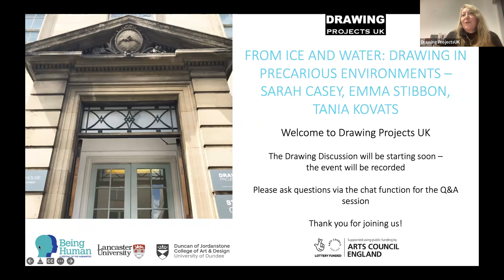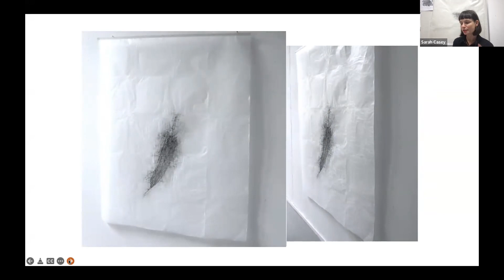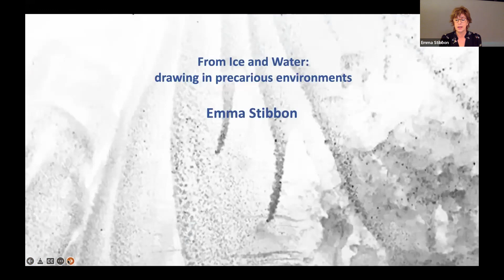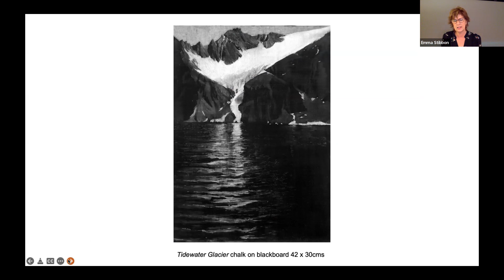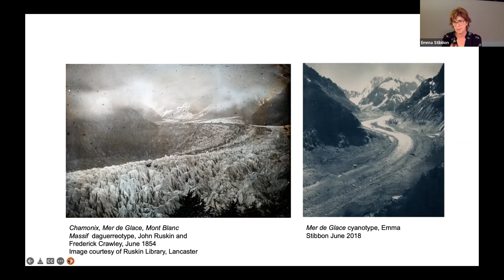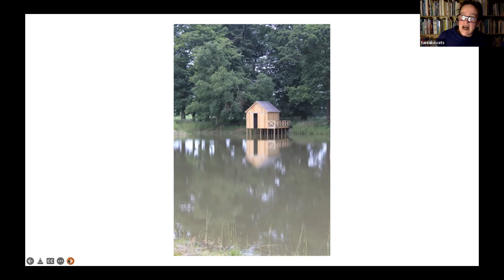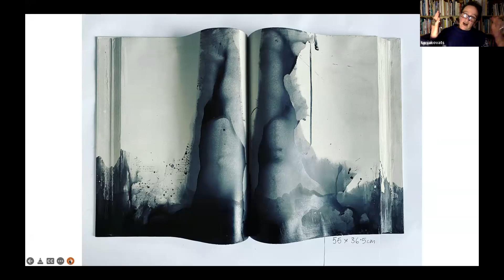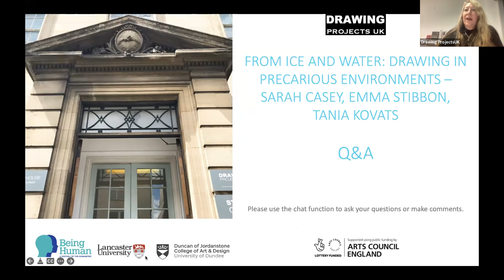From Ice & Water: Drawing in precarious environments with Sarah Casey, Emma Stibbon, Tania Kovats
Drawing Projects UK presented this live online Drawing Discussion on Thursday 17 November 2022. From Ice and Water: drawing in precarious environments, a discussion about drawing mediating between the human experience and environment, with guest speakers Tania Kovats, Emma Stibbon, Sarah Casey and convened by Anita Taylor. This Drawing Discussion was held in association with the current exhibition at Drawing Projects UK by Sarah Casey, Emergency!

Emergency! is an exhibition of new work by Sarah Casey developed in response to glacial archaeology. In 2018, at Valais Museums, Switzerland, Sarah began drawing artefacts that have emerged from alpine glaciers as the ice in which they have been preserved for 50, 500, or 5000, years is now melting at unprecedented rates. This glacial archaeology embodies a position of extreme precarity: these rare and valuable finds preserve important knowledge about the human past, yet insight comes at the cost of environmental change and threatened futures. This research was developed through a Henry Moore Institute Research Fellowship 2021 and undertaken in dialogue with Valais History Museum, Switzerland. The exhibition and associated events are presented as part of the Being Human Festival 2022 and supported by Lancaster University and Arts Council England.

Sarah Casey is a visual artist and researcher working at the cusp of drawing and sculpture. Her drawings exploring the limits of visibility and material existence arise from working alongside researchers from other fields, ranging from archaeology to astrophysics. Solo exhibitions of her work have been at Kensington Palace, The Bowes Museum and most recently at Ryerson University, Toronto. She also writes on drawing and is co-author of Drawing Investigations: graphic relationships with science, culture and environment (Bloomsbury 2020). She is Senior Lecturer in Drawing and Installation at Lancaster University, UK where she is Director for the School of Fine Art. Sarah was a Royal Drawing School Scottish Artist-in-Residence in 2020 and a Visiting Research Fellow at The Henry Moore Institute from 2020-21. Her current work explores the provocations of glacial archaeology. With Rebecca Birch and Jen Southern she is co-founder of the Rocky Climates network bringing together artists concerned with the mobilities and temporal, spatial, cultural instabilities of landscapes in uncertain times.

Emma Stibbon RA works primarily in drawing and print on paper depicting environments that are undergoing transformation including the polar regions, volcanoes, deserts, coastal and urban locations. Her approach to landscape is driven by a desire to understand how human activity and the forces of nature shape our surroundings.  She does this through location based research often working alongside geologists and scientists, and in the studio where information is transformed into large scale drawn and printed artworks. She has taken part in several international residencies including the Artist Placement in Antarctica, organised by the Scott Polar Research Institute (2013); the Arctic Circle.org expedition to Svalbard in the High Arctic (2013); Josef and Anni Albers Foundation in Connecticut (2016); Artist in Residence at Hawai‘i Volcanoes National Park (2016); Project Pressure Grand Canyon National Parks Artist in Residence (2017), Death Valley National Park Arts Foundation (2019), and the Queen Sonja/Artica Svalbard Print Award, Svalbard (2019).

Tania Kovats makes drawings, sculpture, installations and large-scale time-based projects that explore our experience and understanding of the natural world. While Kovats is perhaps best known for her sculptures and drawings, her work encompasses a range of creative strategies, from map-making to writing, and she is also active as a curator, teacher and author. Kovat’s enduring themes are the experience and understanding of landscape, geological processes, patterns of growth and the intersection of landscape, nature and culture and how art can speak to our critical climate crisis. Recently she has focused on water as her central subject; the seas and oceans, river systems, maritime culture, flooding and tides, necessarily touching on socio-political and environmental concerns. Drawing is a central part of her practice and Kovats is a prominent advocate for its importance as a creative and reflective medium. She has written two acclaimed books on the subject, The Drawing Book (2006) and Drawing Water (2014) and is Professor of Making & Drawing at Duncan of Jordanstone College of Art  Design at the University of Dundee.

Anita Taylor is an artist, curator, educator, and founding director of the Trinity Buoy Wharf Drawing Prize and Drawing Projects UK; she is a Professor of Fine Art and Dean of Duncan of Jordanstone College of Art  Design at the University of Dundee.

Pease note that this is a live recording of an event held on Zoom and not a professionally filmed production.